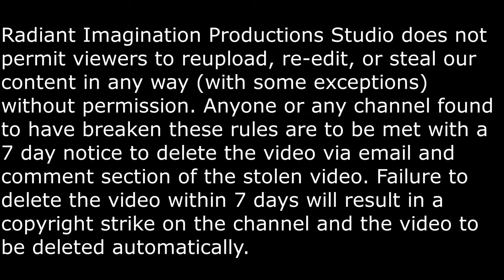"Nine Tailed Fox Song" - A Roblox SCP Animation Music Video [Song by @GlennLeroi] (2024 Remake)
"Nine Tailed Fox Song" - A Roblox SCP Music Video

Mobile Task Force Epsilon-11 enters site 19 to re-contain and secure the site from loose SCP's and hostile Chaos Insurgency.

Credits:
Created by @Animatr0x
Song by @GlennLeroi
All voice lines taken from SCP - Containment Breach by Undertow Games
Special Thanks @VFstands

Production Time:
Start Date: 8th March 2024
Finish Date: 8th April 2024

Based on SCP Foundation Collaborative Writing & SCP - Containment Breach by Undertow Games

Made using Roblox Engine by Roblox Corporation